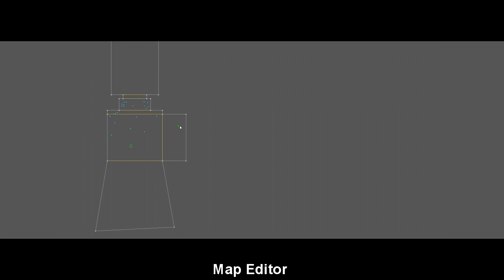Bloodborne with 90s Doom Graphics Game Concept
A concept I tried recently